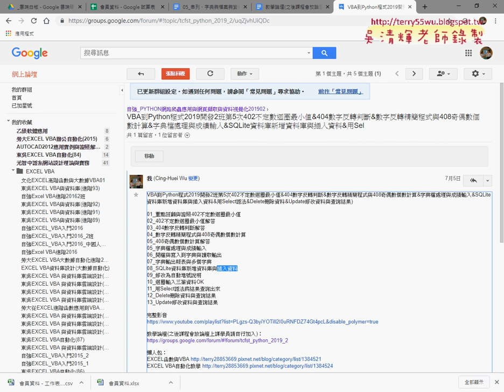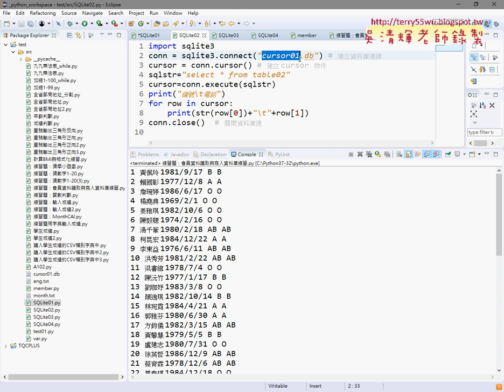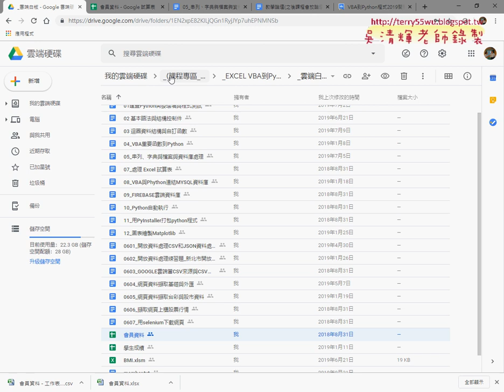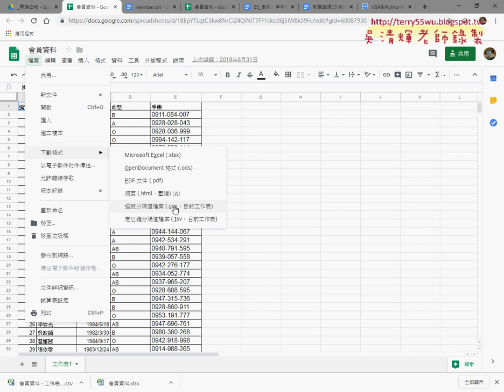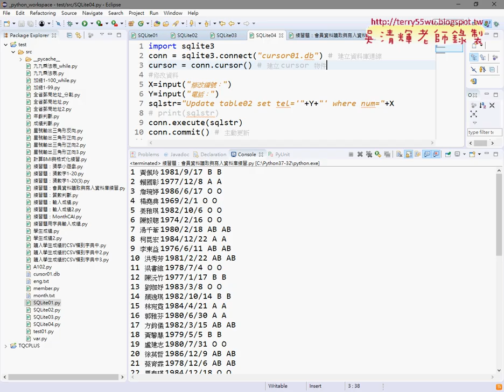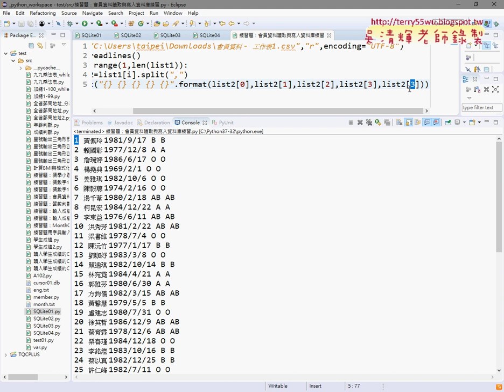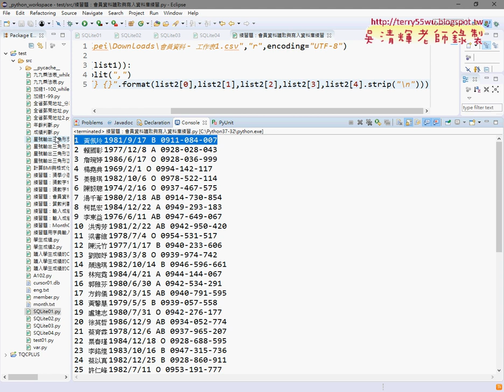01 重點回顧與會員資料資料庫